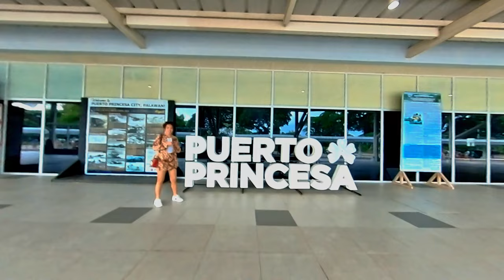Our My First Time Trip to El Nido 2023.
I hope you like my videos.  Thank you for your support.  I truely appreciate it.